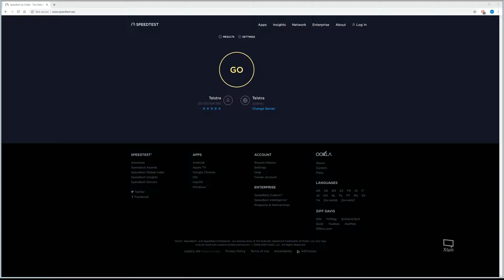Telstra NBN Speed Test 50/20 MBP/S